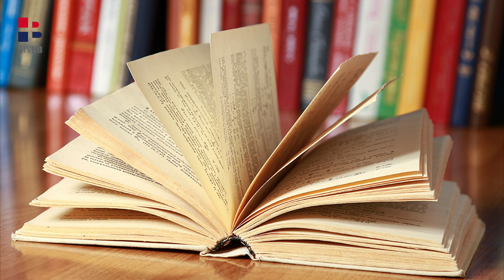RTV HB | Što znači legitimni predstavnik?